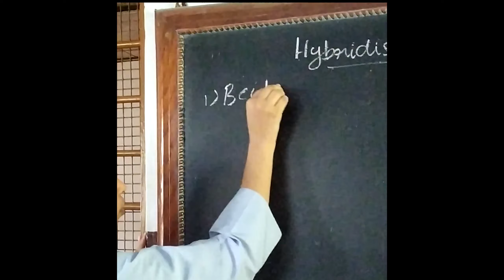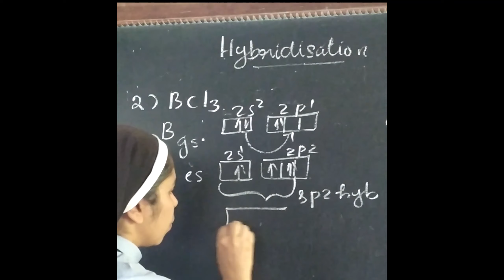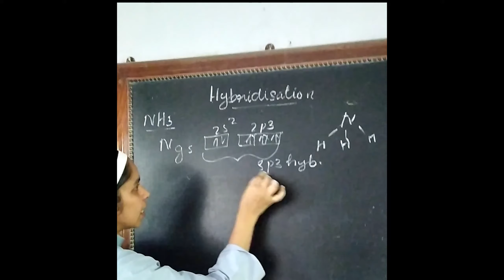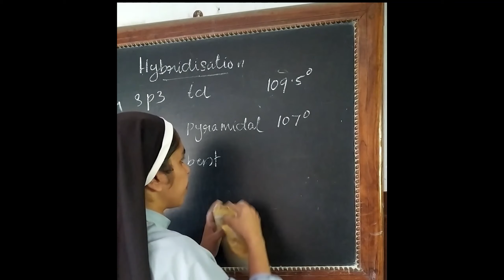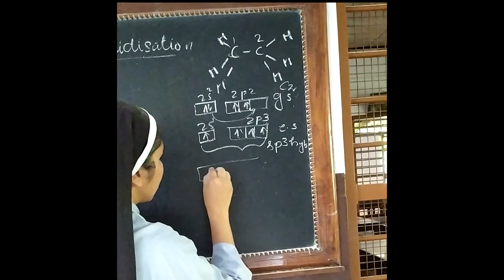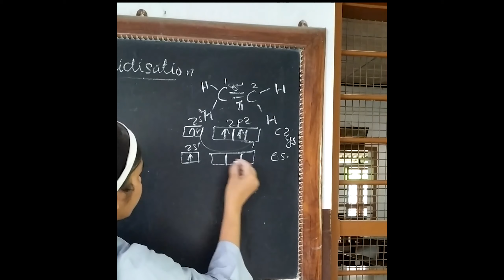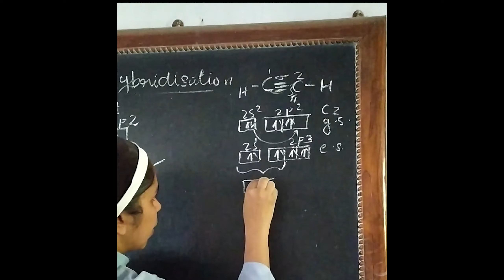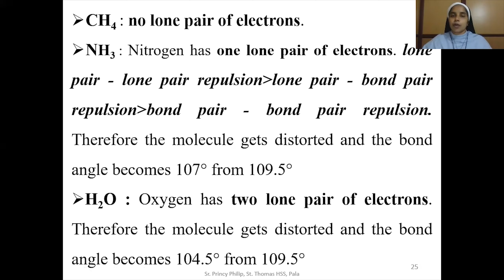Class XI | Chemistry, Chapter 4 Revision (Part - B) | Sr Princy Philip